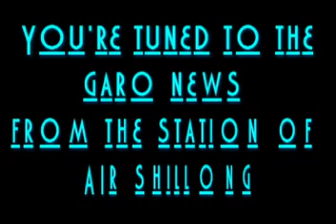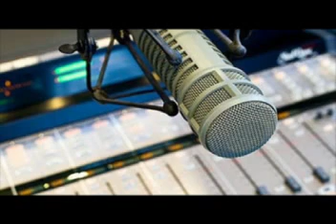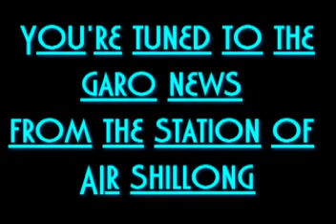GARO BULLETIN FROM THE STATION OF ALL INDIA RADIO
HEADLINES 1.    MeghalayaChief Minister Conrad Sangma says the police in the North East have a specialrole to play compared to the police in the rest of the country. 2.     The 6th annual Winter Camporganized by West Jaintia Hills District Bharat Scouts & Guides. 3.     Mobile internet services resumedafter eight days in Meghalaya. 4.     Thirteen wi-fi hotspots of Kohima setup under the Kohima Wifi City Phase-1 have been made operational.